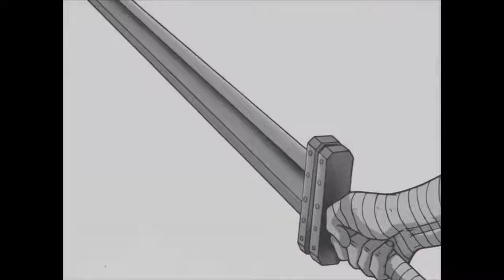The Banner Saga - Review (PS4/XBOXONE)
Finally the game has hit the PS4/XBOX ONE! I've been wanting to play it for so long and now I got the chance. Is it worth the wait? Let's find out now!